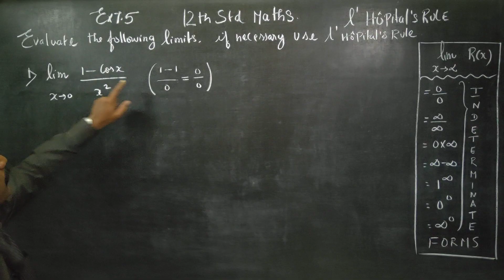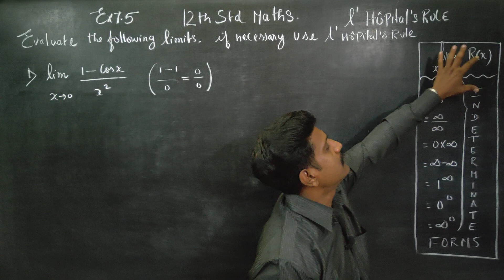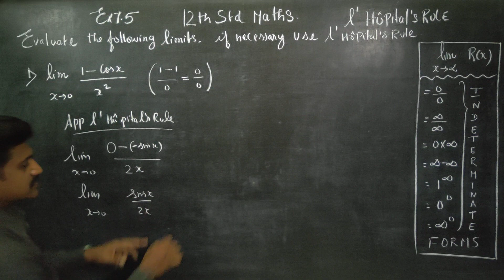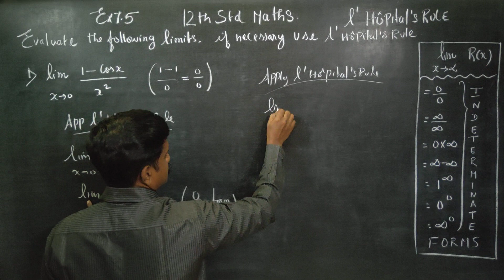12th Std Maths Ex.7.5(1) Evaluate the following limits, use l'Hopitals rule lim x=0 (1-cosx)/x^2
XII MATHEMATICS